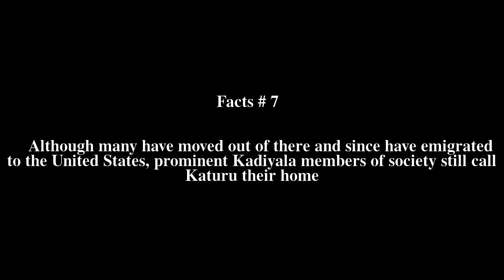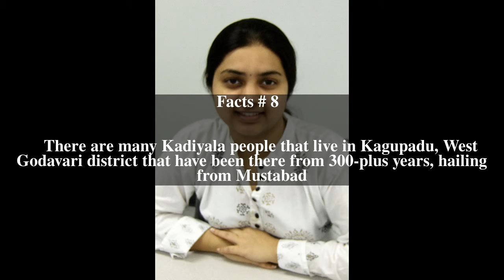Kadiyala Top # 10 Facts